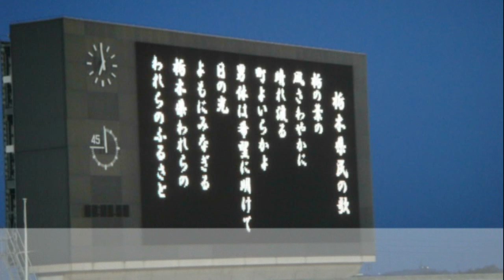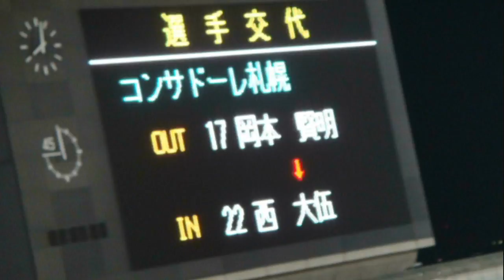2009年6月3日 栃木 vs 札幌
別バージョンです